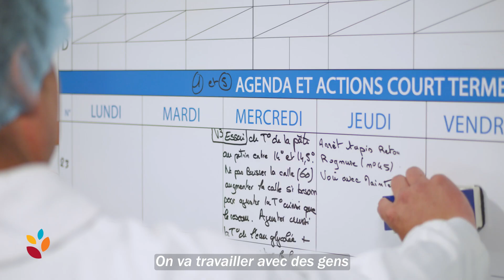[2 minutes Inside] Vandemoortele - Neuville-sur-Sarthe